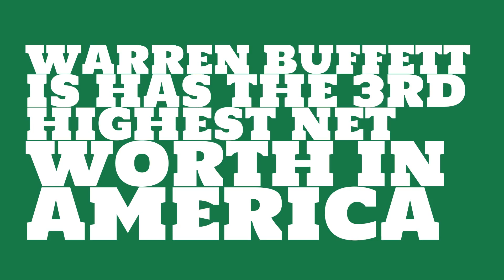Where did Warren Buffett get the money?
Watch this video to learn about the 2017 net worth of Warren Buffett.